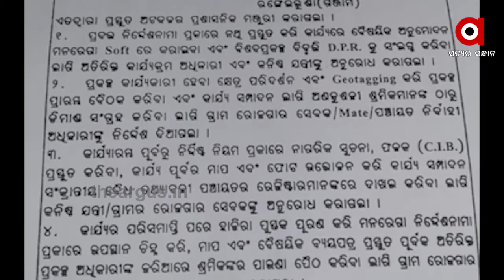ବୃକ୍ଷରୋପଣ ନାଁରେ ବଡ ଘୋଟାଲା ....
ଚାରା ଘୋଟାଲା । ଗୋଟିଏ ବି ଗଛ ଲାଗିନି, କିନ୍ତୁ ଲକ୍ଷ ଲକ୍ଷ ଟଙ୍କା ମିଛ ବିଲ୍ କରି ନେଇଛନ୍ତି ଠିକାଦାର । ଗଞ୍ଜାମ ରଙ୍ଗେଇଲୁଣ୍ଡା ବ୍ଲକରେ ହୋଇଥିବା ଏହି ଦୁର୍ନୀତିକୁ ନେଇ ବ୍ଲକ ପ୍ରଶାସନ ଚୁପ୍ । ତଦନ୍ତ କେବେ ହେବ ତାକୁ ନେଇ ପ୍ରଶ୍ନ ଉଠାଇଛନ୍ତି ଅଂଚଳବାସୀ .